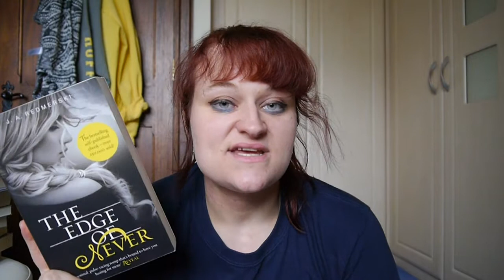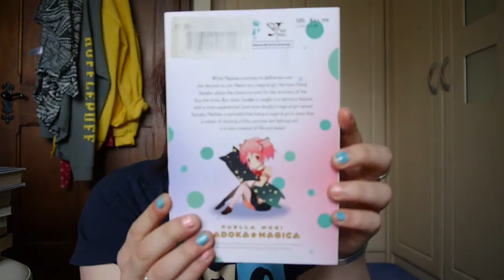RAPID FIRE BOOK TAG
- E-Book or Physical Book?
- Paperback or Hardback?
- Online or In-Store Book Shopping?
- Trilogies or Series?
- Heroes or Villains?
- A book you want everyone to read?
- Recommend an underrated book?
- The last book you finished?
- The Last Book You Bought?
- Weirdest Thing You've Used as a Bookmark?
- Used Books: Yes or No?
- Top Three Favourite Genres?
- Borrow or Buy?
- Characters or Plot?
- Long or Short Books?
- Long or Short Chapters?
- Name The First Three Books You Think Of...
- Books That Makes You Laugh or Cry?
- Our World or Fictional Worlds?
- Audiobooks: Yes or No?
- Do You Ever Judge a Book by its Cover?
- Book to Movie or Book to TV Adaptations?
- A Movie or TV-Show You Preferred to its Book?
- Series or Standalone's?